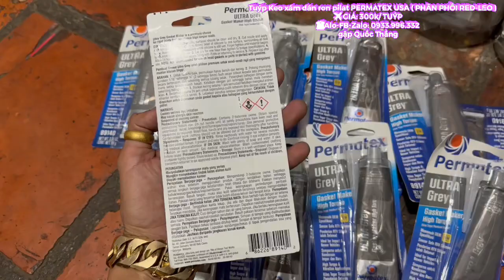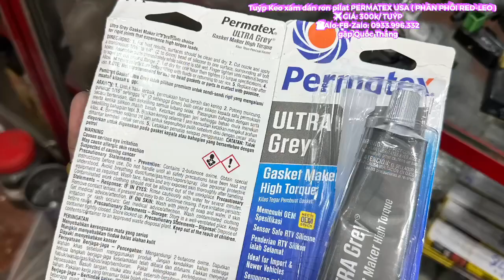🥸 300k ✅ Tuýp Keo xám dán ron pilat PERMATEX USA ( PHÂN PHỐI RED-LEO ) ✈️ GIÁ: 300k/ TUÝP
✅ Tuýp Keo xám dán ron pilat PERMATEX USA ( PHÂN PHỐI RED-LEO )
✈️ GIÁ: 300k/ TUÝP
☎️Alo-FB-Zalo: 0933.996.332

✈️ GIÁ: 300k/ TUÝP

1/ khô nhanh ko lỏng

2/ ráp máy dyno liền ko cần chờ lâu như tất cả keo khác trên thị trường . Ráp máy 5-10 phút xong dyno liền

3 / 100% made in USA . Nhập khẩu về cho a e .

+ Agribank, CN Bình Tân, HCM
+ Đông Á Bank, CN Trường Chinh , HCM
+ Sacombank , CN Hốc Môn, HCM
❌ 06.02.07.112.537